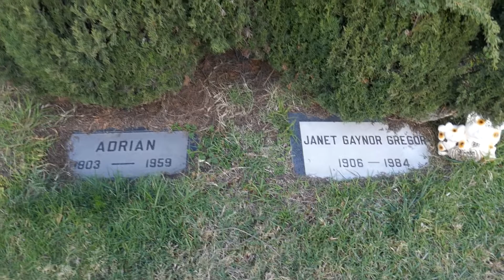Adrian Janet Gaynor Graves Hollywood Forever Cemetery 3-7-2020 LA CA USA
Adrian Janet Gaynor Graves Hollywood Forever Cemetery 3-7-2020 LA CA USA Adrian (Adrian Adolph Greenberg) designer for films including The Wizard of Oz and famous red ruby slippers Judy  Garland Wore.  Janet Gaynor Movies Actress the couple are buried side by side.